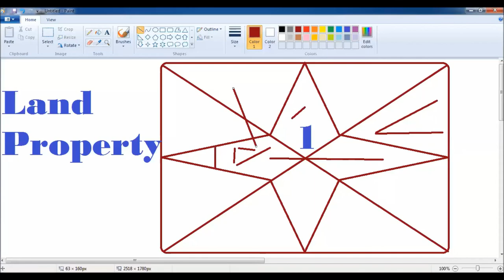PRASHNAKUNDALI-PART-9-जमीन जायदाद का लाभ कैसे देखे - KP Astrology || Vedic astrology